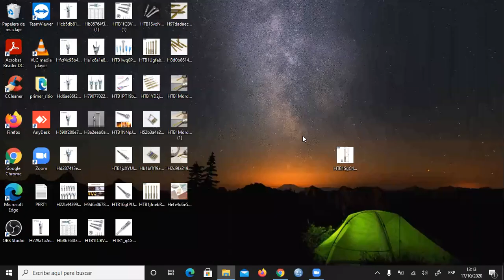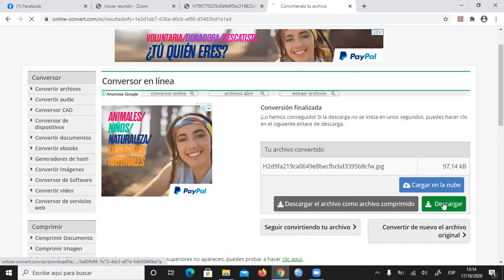Convertir en línea formato webp a jpg